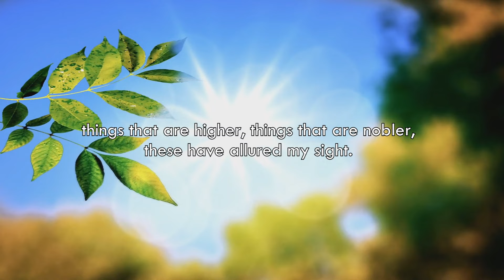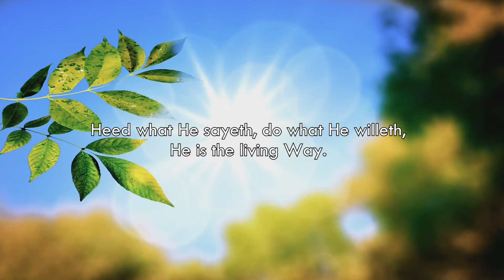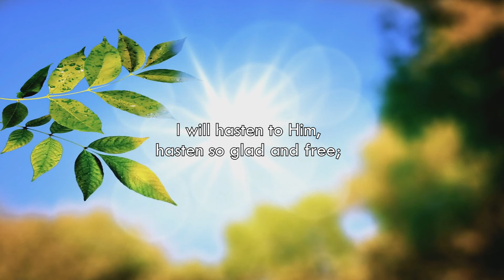I Am Resolved / Minus One with lyrics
HBBC2022 / Instrumental / Piano